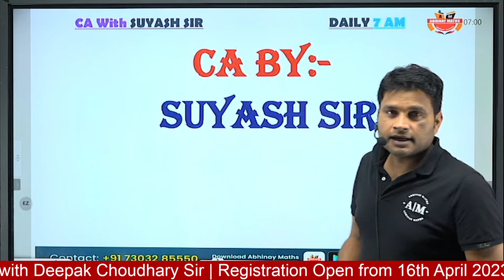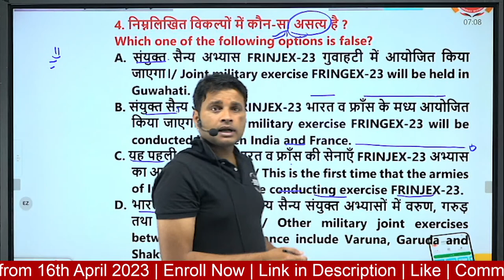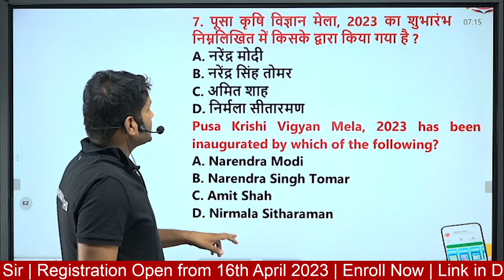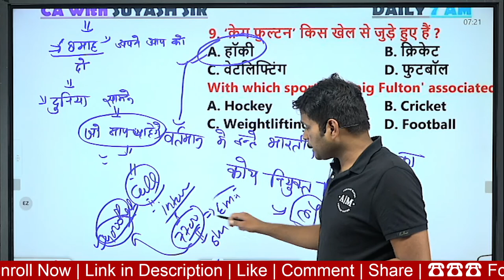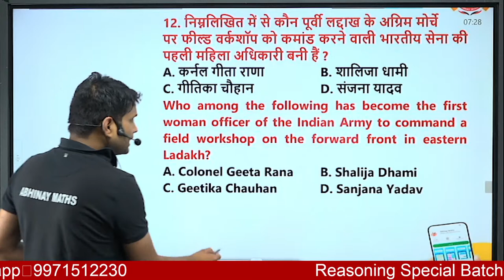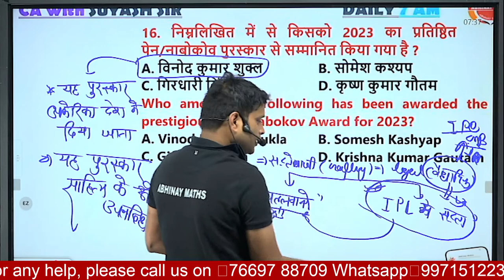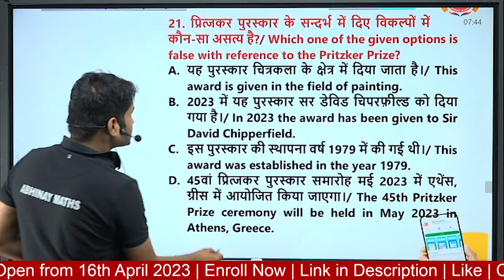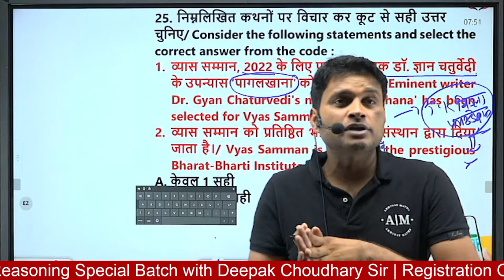UP Police Constable 2023 | SSC MTS 2023 | CRPF Tradesman 2023 | Daily Current Affairs | Delhi Police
UP Police 2023 Current Affairs | UP Constable 2023 Current Affairs | SSC MTS 2023 Current Affairs | CRPF Tradesman 2023 | CRPF Technical 2023 | Delhi Police Current Affairs
UP Police Constable 2023, CRPF, SSC MTS, Delhi Police के लिए Daily Current Affair की तैयारी। यह उन सभी अभ्यर्थियों के लिए है जो UP Police Constable, CRPF Tradesman 2023 , SSC MTS 2023 और Delhi Police की तैयारी कर रहे हैं।

👉यदि आप उत्तर प्रदेश के सामान्य ज्ञान को और बारीकी से जानना चाहते है तो कृप्या इस फॉर्म को भरें ताकि हम उत्तर प्रदेश- सामान्य ज्ञान स्पेशल का बैच आपके लिए जल्द से जल्द ला सके।

📢 Top Playlist for UP Police Constable 2023:-📌

📢Top Playlist for CRPF TRADESMAN 2023/MTS/Delhi Police:-📌
▶️CRPF Tradesman 2023 | SSC MTS | Delhi Police | Maths by Amit Sir
▶️CRPF Tradesman 2023 | SSC MTS | Delhi Police | GK/GS By Harendra Sir:
▶️CRPF Tradesman 2023 | SSC MTS | Delhi Police | Static GK | By Abhishek Sir:
▶️CRPF Tradesman 2023 | SSC MTS | Delhi Police | Reasoning By Deepak Sir
▶️CRPF Tradesman 2023 | SSC MTS | Delhi Police | Hindi By Abhishek Sir

📢Top Playlist for UP All Exams:-📌
▶️UP CONSTABLE | VDO-RE EXAM | UPSI | UPSSSC PET | GK/GS & Hindi By Mohit and Harendra Sir

                                          🌐About UP Exams - Abhinay Maths📖:-
➡️We are India’s largest all-UP Government exam preparation channel for UP Police, VDO, UP Constable, UPSSSC PET, all UP Exams, and other Government Exams. We aim to provide the most effective exam preparation to aspirants across India.

                       🤔Why choose this UP Exams - Abhinay Maths YouTube Channel❓
💡Exams-related updates
💡Helpline Assistance
💡Classes for Maths, Hindi, Reasoning, GS/Gk, Science, English, and Static GK are available.